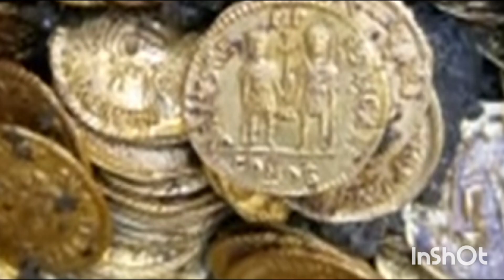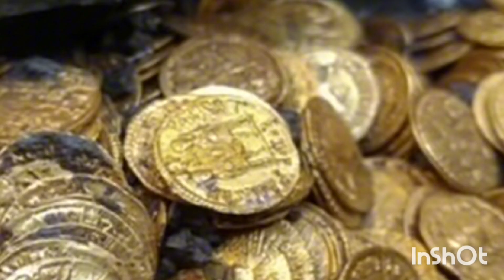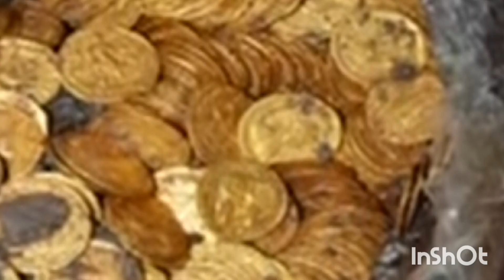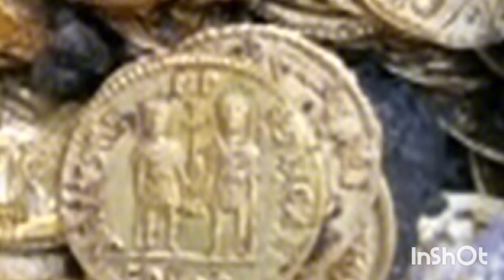Sultan Mehmood Ghaznavi💰Tariqe true story👑2023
true story
Tarif true story
Vlog Vaidh hai na Fatima thank you very much